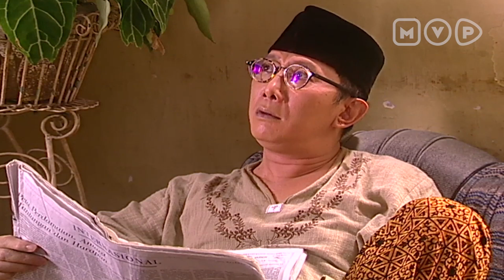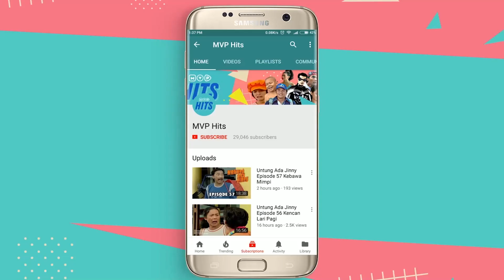Demi Gengsi, Cewek Ngedate Pake Mobil Pinjeman | Gengsi Gede Gedean Episode 6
Ngedate Pake Mobil Pinjeman | Gengsi Gede Gedean Episode 6

Jo dan Jeki akhirnya diterima kerja juga, untuk merayakan hal tsb mereka mengajak Miranda dan Poppy untuk ngedate bareng. Para gadis yang tidak ingin kedok mereka ketahuan ini akhirnya mengambil kunci mobil milik om Miranda dan pergi untuk menemui Jo dan Jeki.